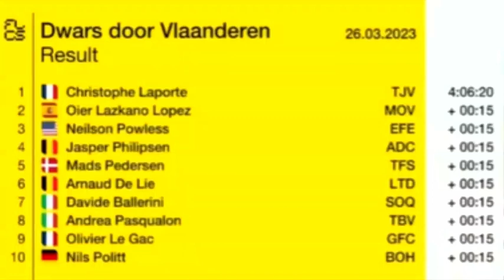Christophe Laporte - Interview sur la ligne d'arrivée - Dwars Door Vlaanderen 2023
christophe Laporte - Réagit à Winning the Race - Through Flanders 2023